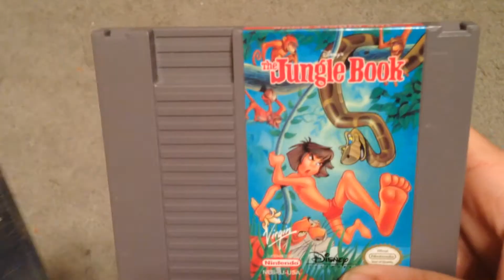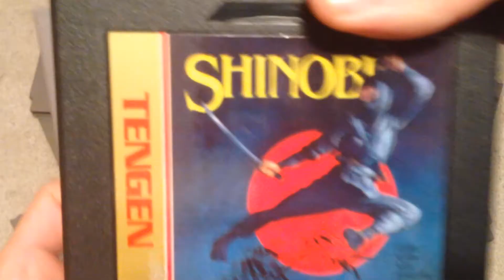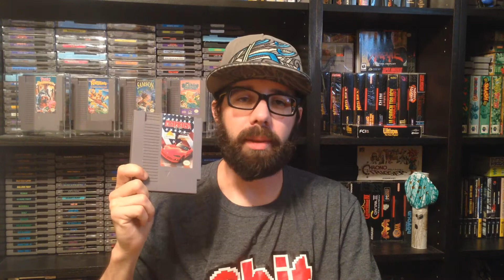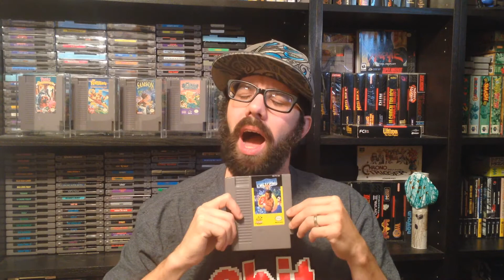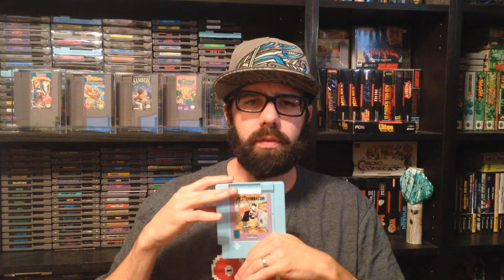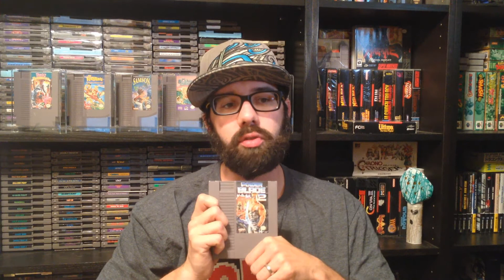Quest for Complete Part 4: "A Whole Lot"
My 4th Installment of my "Quest for Complete" series. I scored a HUGE lot and added a bunch to my collection!